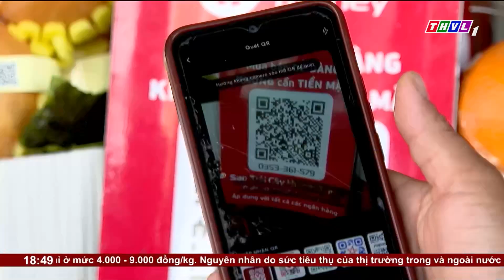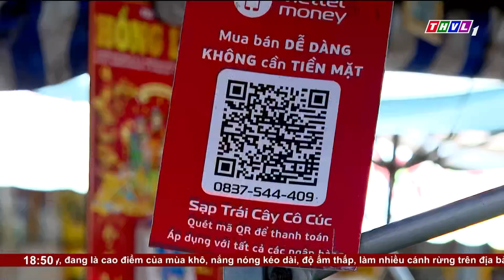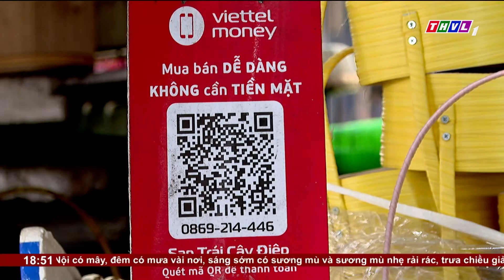Vĩnh Long hướng đến xây dựng chợ văn minh hiện đại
Trong bối cảnh các cửa hàng bán lẻ và nhiều kênh bán hàng điện tử phát triển thì chợ truyền thống cũng cần tự thay đổi theo hướng văn minh – hiện đại. Đây không chỉ nhằm nâng cao chất lượng hoạt động hướng đến phục vụ tốt hơn cho khách hàng mà còn góp phần tăng thu nhập người dân.

⬇️⬇️⬇️ Tải THVL Audio để nghe đầy đủ